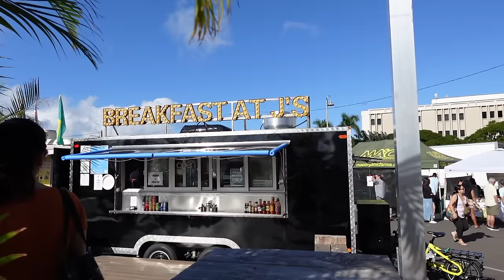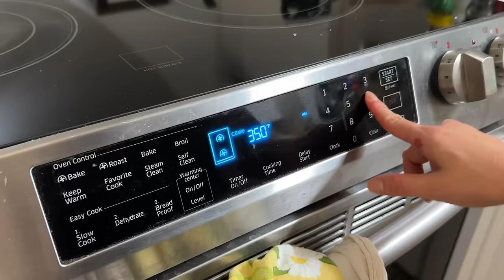Coconut Butter Mochi Recipe, Planting My First Tree, Hawaii Farmers Market Finds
Hi Everyone!
Hope you're having a wonderful January!  Here's to the first VLOG of 2024.

Butter Mochi Recipe:
1 16 oz box mochiko
2 C. sugar
1 1/2  tsp salt
1 T.  baking powder
1 14 oz can coconut milk
1 12 oz can evaporated milk
2 eggs
1 stick unsalted butter, melted (1/2 cup)
1/2 cup shredded coconut

Mix dry ingredients together and then add in wet ingredients and mix until well combined.
Pour into a greased 9×13" baking pan and sprinkle shredded coconut on top and bake for an hour or until a golden brown crust has formed
Let cool and slice into rectangles, and enjoy! Use a plastic knife when cutting!

If you want to get to know Reid and I a little better, check out our podcast:

Iphone Mount
Short Tripod
Iphone Telepod
DJI OM 5 Smartphone Gimbal Stabilizer